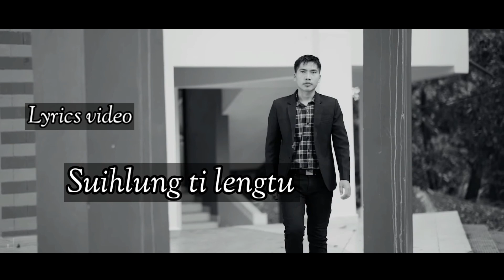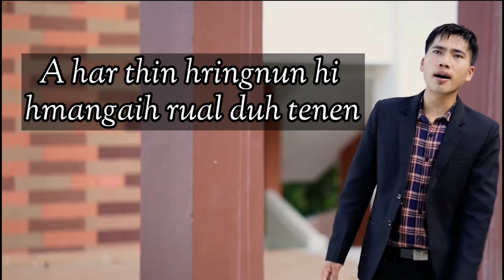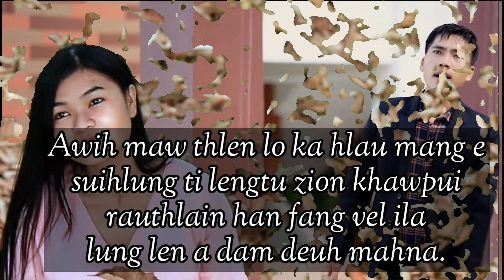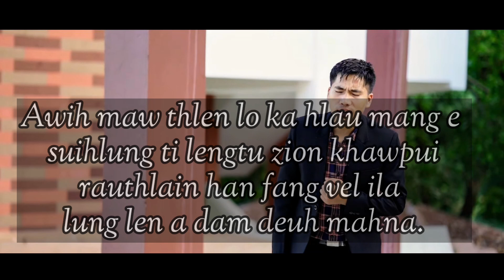Suihlung ti lengtu|| (Nelson guite) Ft (Nupuii)